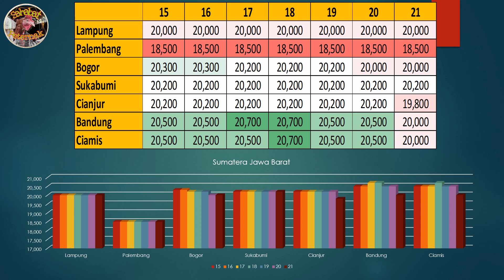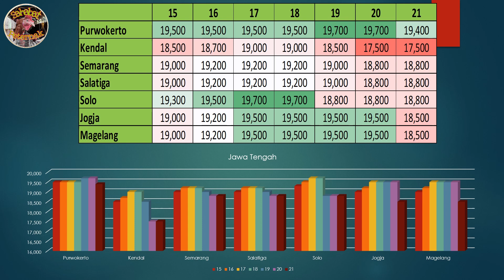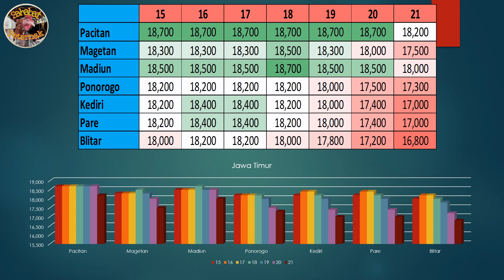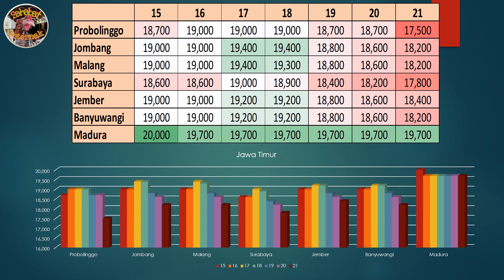Harga Telur Ayam Ras Hari Ini, Minggu 21 Maret 2021 II Harga Referensi Buat Peternak